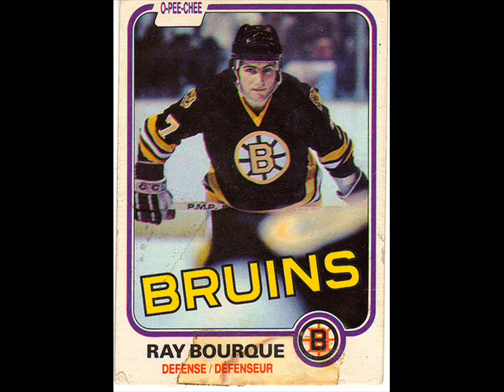92.7 Max FM interviews NHL Hall-of-Famer Ray Bourque!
On the eve of the Boston Bruins Legends team taking on the Leamington OPP, Ray Bourque talked to Cordell and Kevin on Max Mornings...